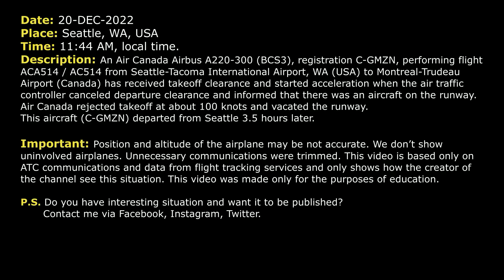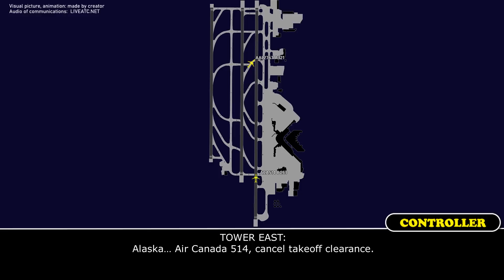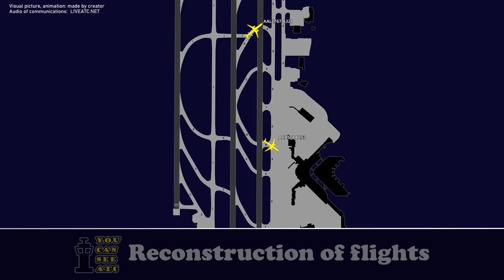Runway incursion. Air Canada BCS3 rejected takeoff due to airplane on the runway. Seattle, Real ATC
THIS VIDEO IS A RECONSTRUCTION OF THE FOLLOWING SITUATION IN FLIGHT:

20-DEC-2022. An Air Canada Airbus A220-300 (BCS3), registration C-GMZN, performing flight ACA514 / AC514 from Seattle-Tacoma International Airport, WA (USA) to Montreal-Trudeau Airport (Canada) has received takeoff clearance and started acceleration when the air traffic controller canceled departure clearance and informed that there was an aircraft on the runway. Air Canada rejected takeoff at about 100 knots and vacated the runway. This aircraft (C-GMZN) departed from Seattle 3.5 hours later.

Timestamps:

00:00 Description of situation
00:17 Landing of American 2767
00:48 Take-off clearance for Air Canada 514
01:11 Air traffic controller canceled takeoff clearance
01:58 Both aircraft contacted Ground

HOW I DO VIDEOS:
1) I monitor media, airspace, looking for any non-standard, emergency and interesting situation.
2) I find communications of ATC unit for the period of time I need.
3) I take only phrases between air traffic controller and selected flight.
4) I find a flight path of selected aircraft.
5) I make an animation (early couple of videos don’t have animation) of flight path and aircraft, where the aircraft goes on his route.
6) When I edit video I put phrases of communications to specific points in video (in tandem with animation).
7) Together with my comments (voice and text) I edit and make a reconstruction of emergency, non-standard and interesting situation in flight.